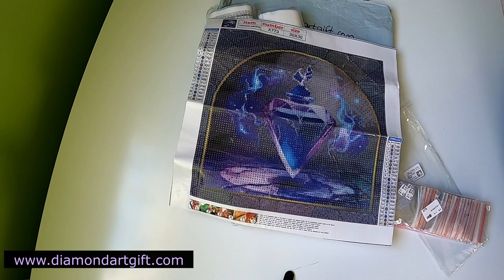Unboxing DiamondArtGift 💎 3 Magnifiques Toiles 💎 [Diamond Painting]